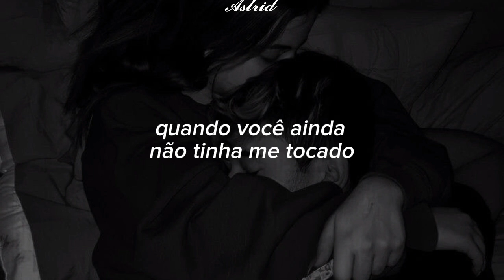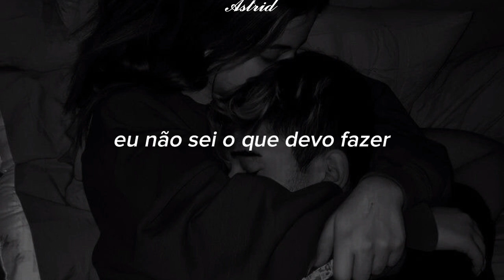Lord Huron - The Night We Met (tradução)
Me desculpem caso se vocês acharem algum erro ou palavras erradas, me avisem por favor!

Singer: Lord Huron
Song: The Night We Met